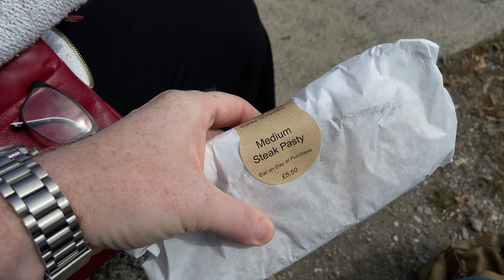Exploring Cornwall, Part 1 Trebah Garden & Our Accommodation Tour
Hello and welcome to a new video series exploring Cornwall. Filmed during our holiday in September, we were very lucky to experience beautiful sunny days in Cornwall.

St Agnes Holiday Park is a modern and well equipped caravan with a hot tub. It felt like home away from home. The Site was well maintained and the staff were very friendly. Home made pizza can be ordered and delivered straight to your caravan.  Fresh coffee and cake are available from their coffee pod.

We decided to visit Trebah Garden which is a must see while you're there. Trebah Garden is near Falmouth and has one of the most beautiful gardens I've ever seen.

Trebah offers lots to see and on site has its own private beach. There is a lovely restaurant which serves beautiful home cooked meals and serves coffee and cake. There is also a smaller café at the private beach which serves ice cream and lighter snacks. I treated myself to one of their Cornish pasties and it was delicious.

Admissions Prices are as follows
( please check website for up to date prices)

Adults £16.00
Child (5-15 years) £8.00
Child under five free

Here is Trebah Garden website for more up to date information